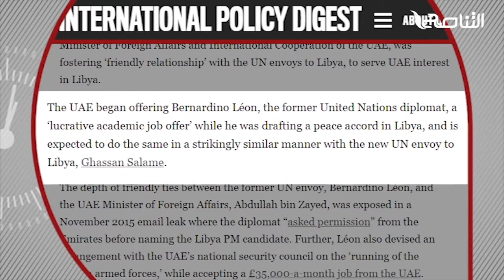تقرير | غسان سلامة يثير الشكوك حول دوره الحقيقي في ليبيا | 28 - 5 - 2019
ــــــــــــــــــــــــــــــــــــــــــــــــــــــــــــــــــــــــــ
ــــــــــــــــــــــــــــــــــــــــــــــــــــــــــــــــــــــــــ
يمكنكم تحميل تطبيقنا TANASUH TV على الهواتف الذكية:
ــــــــــــــــــــــــــــــــــــــــــــــــــــــــــــــــــــــــــ
التناصح